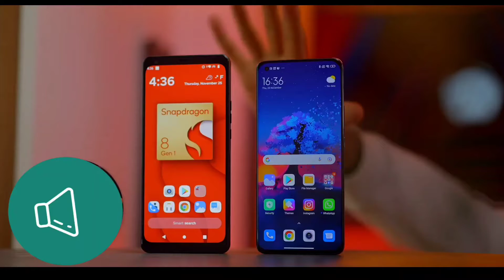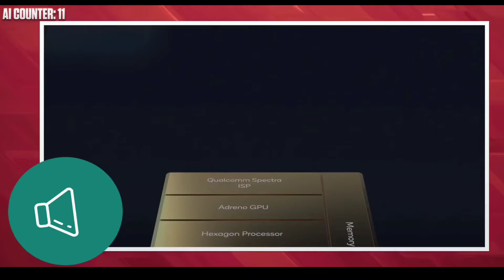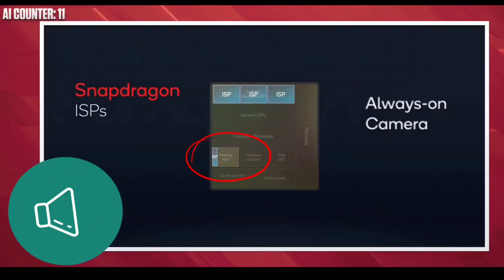AI Qualcomm 5G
الذكاء الصناعي صار بكل مكان
خلك جاهز لعالم من السرعه والدقه وسهوله الاتصال
اكيد مع صلوح 😁

99454211